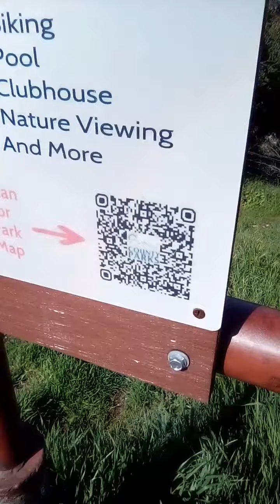Cachuma Lake bradburry dam #1889 route154 california #805